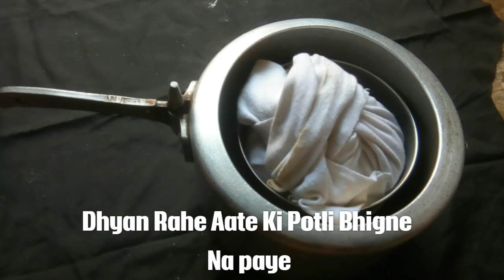आटा चकली बनाने की विधि - Indian Diwali Faral - (Crispy Snack) - Wheat Flour Chakli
सामग्री:
1. 4 Cup Aata (Gehu ka)
2. 1/4 T-Spoon sugar
3. 1 T-Spoon aamchur powder
4. 1 T-Spoon Ajwain
5. 1.5 T-Spoon Pisa Hua Jeeta
6. 2 T-Spoon Mirchi Powder
7. 1/4 T-Spoon Haldi
8. 1/4 T-Spoon garam masala
9. 1/4 T-Spoon Hing
10. 2.5 T-Spoon Namak (Swaad Nusar)
11. 1 T-Spoon Lahsun Paste
12. 1.5 Tbs-Spoon Tel Moen k liye
13. 2.5 Tbs-Spoon teel

विधि (Chakli Banane Ki Vidhi Hindi Me):

गेहूं के आटे को एक छोटे डिब्बे में डालें, (एक ऐसा डिब्बा जो प्रेशर कुकर के अंदर आसानी से आ जाये) और डिब्बे को ढक्कन से बंध करें। एक 3-5 लीटर की क्षमता वाला स्टील / एल्यूमिनियम का प्रेशर कुकर लो और उस में 2 कप पानी डालो और एक स्टैंड रखो। स्टैंड के ऊपर डिब्बा रखे।

प्रेशर कुकर बंद कर दें और उसे मध्यम आंच पर 4-5 सीटी के लिए या 15-18 मिनट तक भाप में पकने दे। गैस बंद करें और कुकर को 5-7 मिनट के लिए ठंडा होने दें।
प्रेशर कुकर का ढक्कन खोलें और ध्यान से (नैपकिन) डिब्बे को निकाले। डिब्बे का ढक्कन खोलें।
डिब्बे को उलटा करके आटे को एक परात में डालें। आप तस्वीर में देख सकते हैं कि आटा भाप में पकने के बाद कड़क हो गया है।

आटे को मूसल से तोड़े और पाउडर बना दें।
उसे छान ले और सभी छोटे और बड़े टुकड़ो को निकाल दे (उन्हें फिर से मूसल से तोड़े और छान ले)।
उसमें अदरक-हरी मिर्च का पेस्ट, तिल, लाल मिर्च पाउडर, हल्दी पाउडर, 1/2 कप दही, तेल और नमक डालें।
अच्छी तरह मिलाएं।

सख्त आटा गूँथे। यदि आवश्यक हो तो बाकी बचा 1/4 कप दही (जरूरत के अनुसार) डाले। आटा गूंथने के लिये दही की मात्रा आटे की गुणवत्ता पर निर्भर करती है।
एक चकली/ सेव बनाने का मशीन और चकली बनाने की जाली (स्टार के आकर के छेद वाली) लें। चकली के मशीन की अंदर की सतह और चकली की जाली को तेल लगाकर चिकना कर लें।

मशीन में चकली की जाली रखे। आटे को लंबाई में गोल करे और मशीन के अंदर डालें। ढक्कन बंद करें। मशीन अब चकली बनाने के लिए तैयार है। एक थाली या एलुमिनियम फॉयल या बटर पेपर या प्लास्टिक ले। उसके ऊपर एक हाथ से मशीन को पकडे और दूसरे हाथ से उसके हैंडल को घुमाइये और चकली बनाईये। आप अपनी पसंद के अनुसार बड़ी या छोटी चकली बना सकते है। अगर आपको सीधा चकली बनाना मुश्किल लग रहा है तो पहले मशीन को घूमाते हुए लंबी लाइन बनाइये और बाद में उसको गोल घुमाके चकली बना लें।

एक कड़ाही में मध्यम आंच पर तेल गरम करें। तेल पर्याप्त गर्म है या नहीं उसकी जाँच करने के लिए थोड़ा सा आटा तोड़ के गर्म तेल में डालें। अगर आटा रंग बदले बिना ही तुरंत सतह पर आता है तो तेल तैयार है। अगर यह भूरे रंग में बदल जाता है तो तेल ज्यादा गर्म है। अगर यह तुरंत ही सतह पर नहीं आता है तो तेल पर्याप्त गर्म नहीं है। जब तेल गर्म हो तब 4-5 चकली उसमें डाले और उन्हें करारा और सुनहरा भूरा होने तक तले। उन्हें तलते समय बीच में जरुरत के अनुसार 2-3 बार पलटें ताकि अच्छी तरह सुनहरी हो जाये। उन्हें एक प्लेट में पेपर नैपकिन के ऊपर निकालें।
कुरकुरी चकली तैयार हैं। उन्हें कमरे के तापमान पर ठंडा होने दे और फिर एक कंटेनर में स्टोर करें। यह 20 दिनों तक अच्छी रहती है।

सुझाव:

गेहूं के आटा को भाप में पकाना मत भूले। इससे चकली करारी बनती है।
चकली बनाने का मशीन आपको किसी भी बर्तन की दुकान में आसानी से मिल जायेगा। यह तीखा गाठिया, सेव, आदि जैसे स्नैक्स बनाने के लिए विभिन्न प्रकार की जाली के साथ आता है।
तिल और अदरक-हरी मिर्च की पेस्ट डालना मत भूले। यह चकली को स्वादिष्ट स्वाद बनाता है।